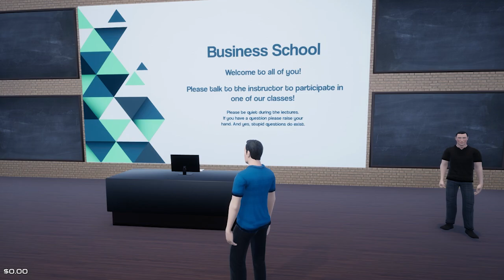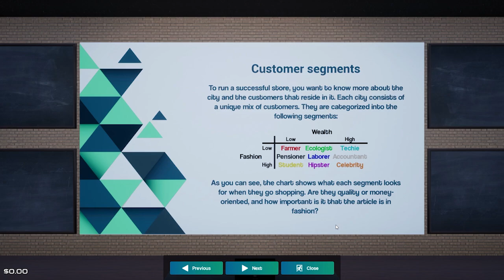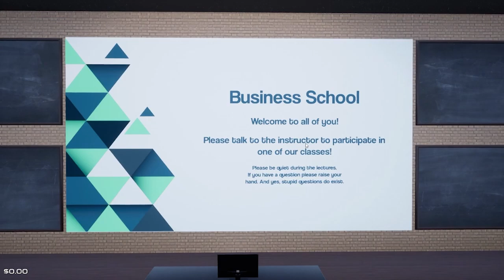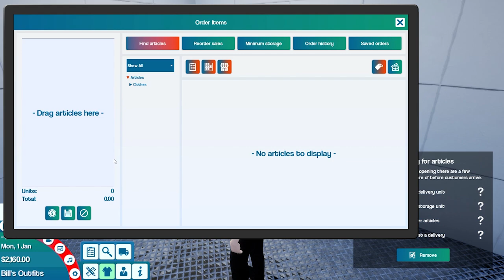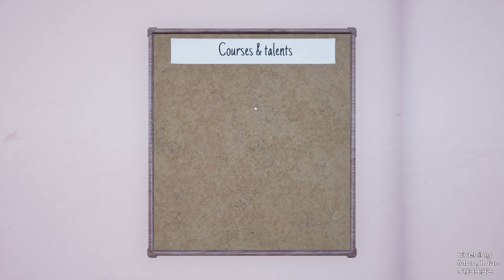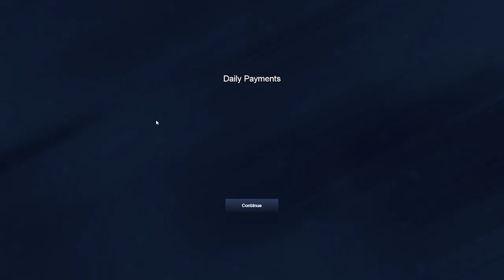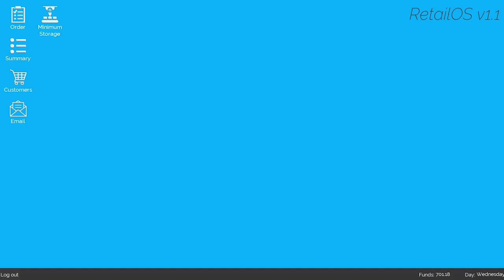King of Retail - The Lion, The Scream, and the Wardrobe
Bad jokes emporium!

Editor:
Jack Clishem